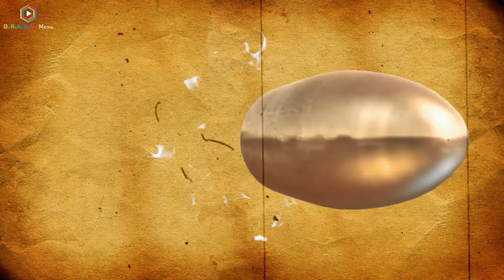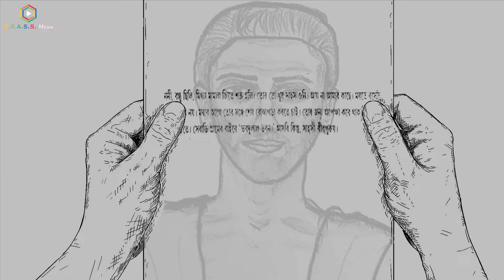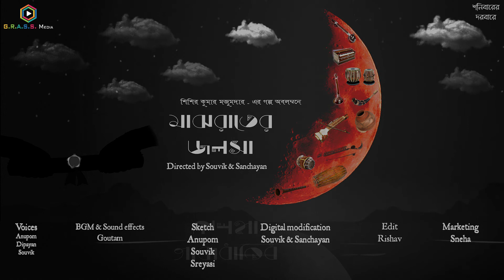SHONIBARER DORBARE | MAJHRATER JALSHA | SHISHIR KUMAR MAJUMDER | GRASS MEDIA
VOICES
PRASHANNA & KATHAK : Anupam
NONI : Dipayan
RAGHU, THAKURDA & SONG : Souvik

DIRECTION : Souvik & Sanchayan
SKETCH : Anupam, Sreyasi & Souvik
DIGITAL MODIFICATION : Souvik & Sanchayan
EDIT : RISHAV
POSTER DESIGN : Sanchayan
DIGITAL MARKETING : Sneha